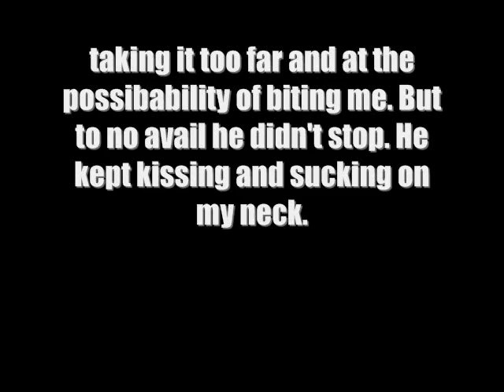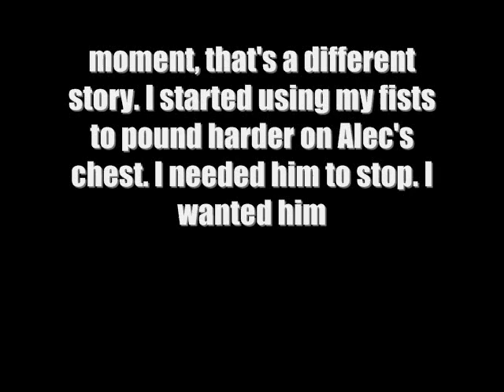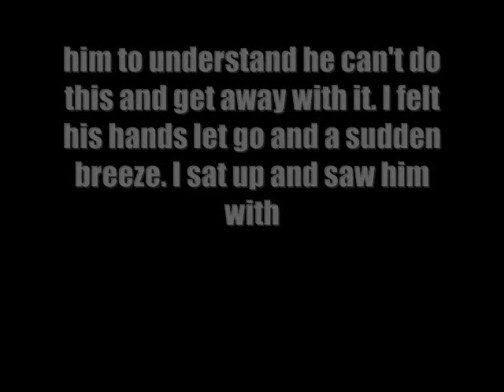A New World Season 3 Episode 6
Marathon: 1/3
Your thoughts?Enjoy!